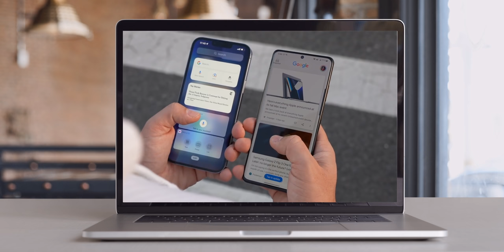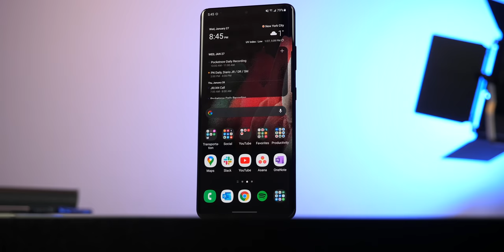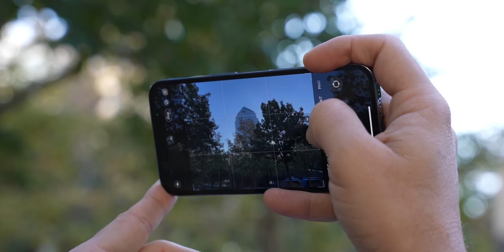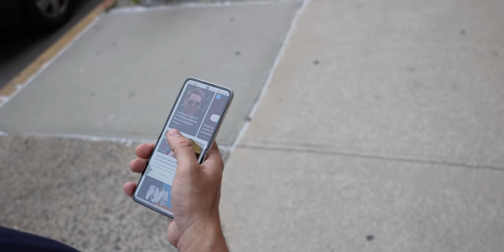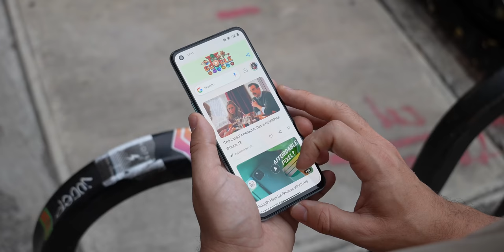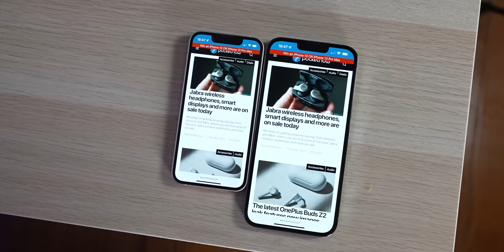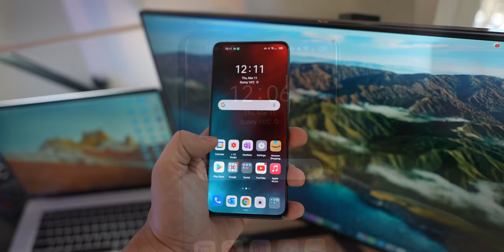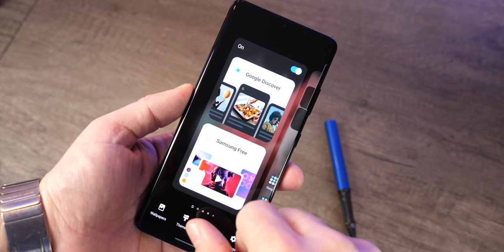Best Smartphones of 2021!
Ah 2021. The year we all thought would be a full-on back to normal, only to get a watered down version of 2020, and matched with weird variant names, and then the unheard-of concept of a chip shortage. We saw some products sort of die, RIP Galaxy Note, we also saw some companies exit the game all together, RIP LG, and then we saw some weird moves we’re still trying to figure out, I’m looking at you, OnePlus. Yup, it’s been an interesting year to say the least, but at the same time, I also think it’s been the best year for smartphones.

I called 2020 a year of refinement where companies even embraced the mid ranger a bit more, but 2021 was kind of a different animal. I’d call it more a year of maturity. A lot of the products we saw before as nice gimmicks have now evolved to become trustworthy products, up to the point where it’s made us debate if what we’ve known as a flagship is actually the best you can buy. It almost feels like a transition year, so our list for the best of the best got even more interesting.

0:00 - Intro
1:40 - Best Budget Smartphone That Offered 5G
2:21 - Best Camera
3:22 - Best Conventional Flagship
4:36 - Best Design
5:57 - Best Mid-Ranger
7:08 - Best Value
8:10 - Best Compact Smartphone
8:58 - Best All-Rounder
10:00 - Best of the Best
11:36 - Conclusion